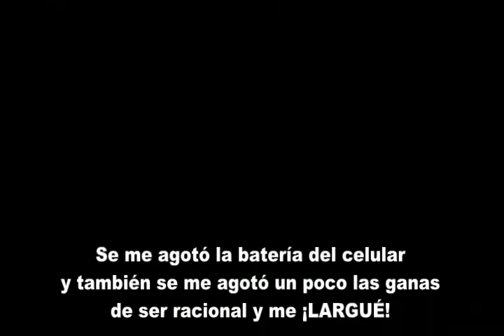Retro Yisus y los poltergeist en la oficina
Yo soy ateo y no creo en lo sobrenatural, pero me quedé hasta tarde en la oficina y pasaron cosas muy extrañas. Otro día averiguaré de que se trata...pero hoy...¡Vamonos!